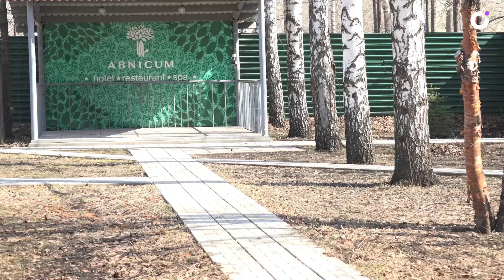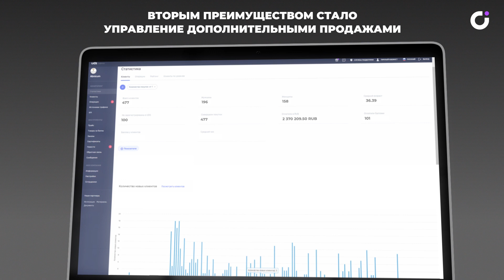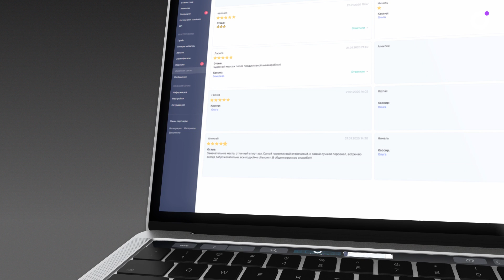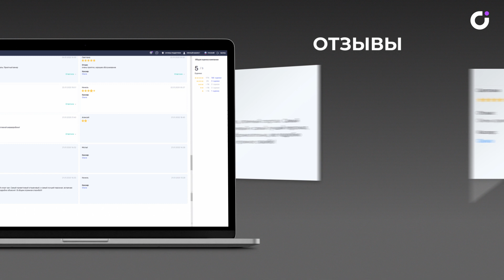🏨ОТЕЛЬНЫЙ БИЗНЕС: сокращаем расходы с UDS.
Кейс внедрения UDS в компанию ресторанно-гостиничный комплекс «Abnicum» в городе Новосибирск.

Кейс в цифрах:
— 5 месяцев в UDS
— из 477 клиентов 194 сделали от 2 до 60 дополнительных покупок
+ была организована доставка еды из ресторана отеля во время самоизоляции.

Своим опытом поделилась управляющий ресторанно-гостиничным комплексом «Abnicum» Першина Марина.

Gредприниматель, совладелец компании «Chilekids» и консалтинговой компании «Smurt Future»
партнер компании Global Intellect Service.

 Владелица салона Красоты «Twins studio» , сертифицированный внедренец и

Видеосъёмка, монтаж и инфографика.
Креативная лаборатория RomanovLive.